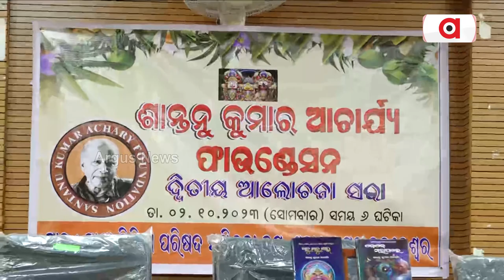Santanu Kumar Acharya Foundation Holds Seminar In Bhubaneswar